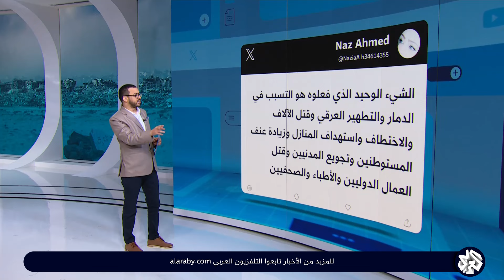مجلس الأمن القومي الإسرائيلي يعترف: لم نحقق أي هدف في غزة | تواصل